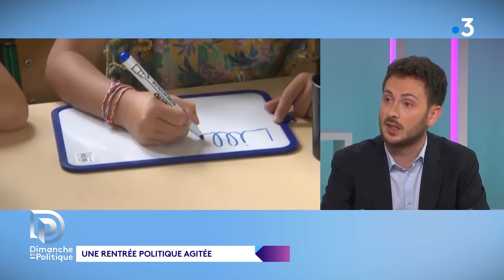6% des suffrages mais ils gouvernent le pays !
Damien Maudet réagit à l'actualité polique sur France 3.